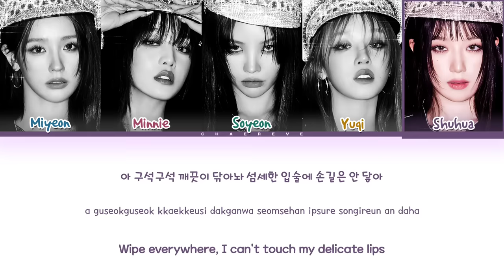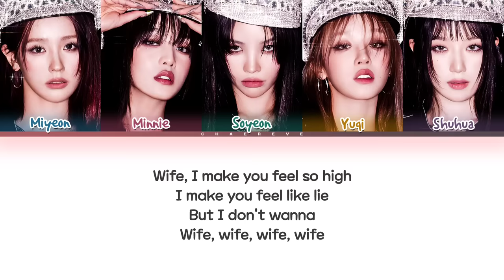(G)I-DLE Wife Lyrics (Color Coded Lyrics)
All Administrated by CUBE Entertainment

≈ Artist: (G)I-DLE
≈ Song: Wife
≈ Album: 2
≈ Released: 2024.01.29